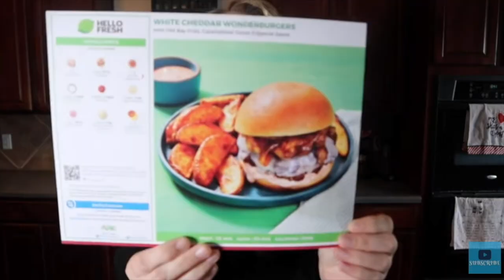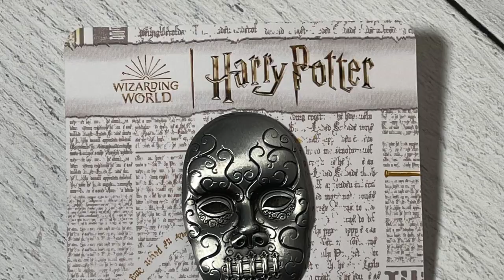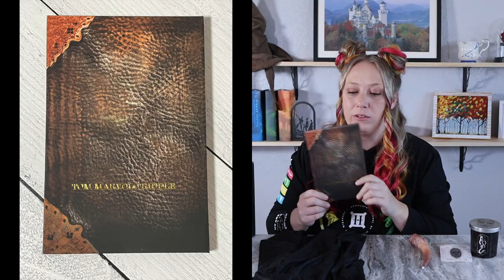WIZARDING WORLD unboxing | December 2022 box | Affordable Harry Potter Box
$39.99 every other month.
This is a bi-monthly subscription, but please keep in mind it is unlikely that your will actually receive a box every other month.
Each box will have 4 - 6 items.
Each box will have a unique theme.

Send me mail:
Laura Wooten
3809 S General Bruce Dr, Ste # 103- 380 (or - PMB 380)